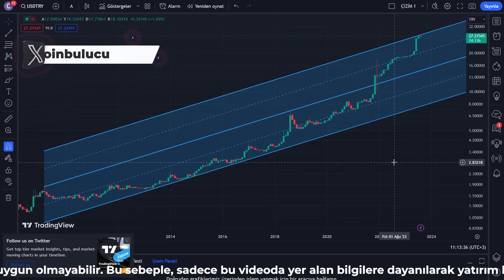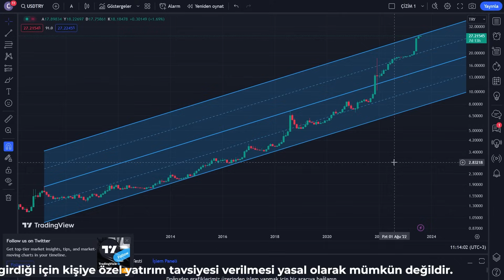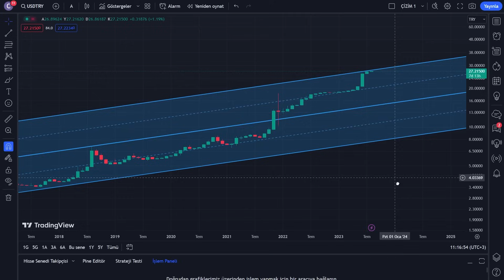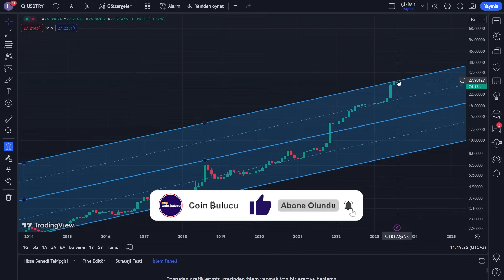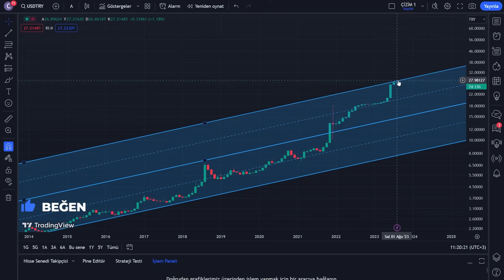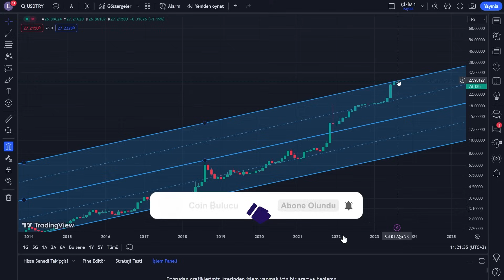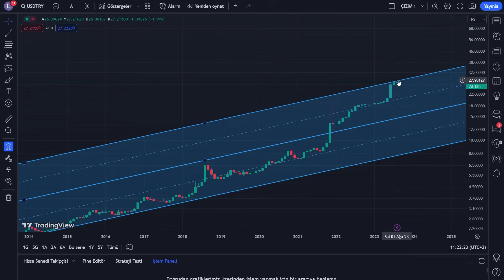Faiz Kararı Borsayı Nasıl Etkiler - Merkez Bankası Faiz Artırırsa Ne Olur - Son Dakika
Merhaba, bu videomuzda Türkiye Cumhuriyet Merkez Bankası'nın alacağı faiz kararının ekonomi, borsa, dolar ve piyasalar üzerindeki olası etkilerini detaylı bir şekilde inceleyeceğiz. Faiz kararlarının ekonomik dinamikler ve finansal piyasalar üzerindeki etkisi, global ekonomiye bağlı olarak değişebilir. Şimdi, konuya daha yakından bakalım.

Merkez Bankası'nın faiz kararları, borsa endeksleri ve hisse senetleri üzerinde direkt etki edebilir. Genelde faiz oranlarının artırılması, yatırımcıların borç maliyetlerini artırarak şirketlerin kar marjlarını düşürebilir ve dolayısıyla hisse senetlerinin değerini aşağı çekebilir. Düşük faiz oranları ise yatırımcıları riskli varlıklara yönlendirebilir ve hisse senedi fiyatlarını destekleyebilir.

Faiz kararları, döviz kurlarını da etkileyebilir. Faizlerin artırılması genellikle yerel paranın cazip hale gelmesini sağlayarak döviz talebini azaltabilir ve bu da yerel paranın değer kazanmasına yol açabilir. Aksine, faizlerin düşmesi yerel paranın dolar karşısında değer kaybetmesine yol açabilir.
Merkez Bankası'nın faiz politikası, genel ekonomik istikrarı etkileyebilir.

Faiz oranlarının artırılması enflasyonu kontrol etmeye ve ekonomik istikrarı korumaya yönelik bir adım olarak görülebilirken, düşük faiz oranları ekonomik büyümeyi desteklemek amacıyla kullanılabilir. Bu durum da tüketici harcamalarını ve yatırımları etkileyebilir.

Faiz kararları yatırımcı ve tüketicilerin harcama alışkanlıklarını etkileyebilir. Düşük faiz oranları tüketici kredilerini ucuzlatarak harcamaları artırabilirken, yüksek faiz oranları tüketici harcamalarını sınırlayabilir. Bu da ekonomik büyümeyi ve piyasaları etkileyebilir.

Sonuç olarak, Merkez Bankası'nın alacağı faiz kararları birçok farklı faktörü etkileyebilir. Faiz oranlarının artırılması veya düşürülmesi, ekonominin genel sağlığını ve finansal piyasaların yönünü şekillendirebilir. Ancak unutulmamalıdır ki faiz kararları sadece bir etken olarak ortaya çıkar ve ekonominin ve finansal piyasaların karmaşıklığına göre farklı sonuçlar doğurabilir.

Umarım bu video, Merkez Bankası'nın faiz kararlarının borsa, dolar ve piyasalar üzerindeki olası etkilerini daha iyi anlamanıza yardımcı olur.